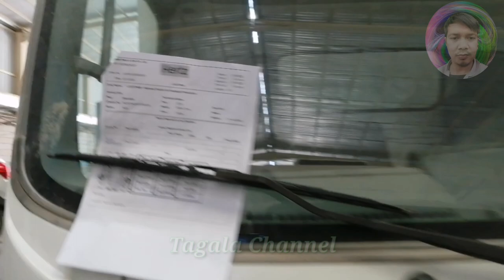How to Replace Clutch, Clutch Disk, Pressure Plate, Release Bearing, Isuzu truck, Clutch Assembly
Replace clutch assembly